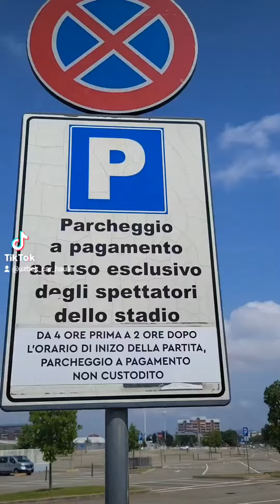🏟 ALLIANZ STADIUM 🏟 JUVENTUS TORINO 🇮🇹